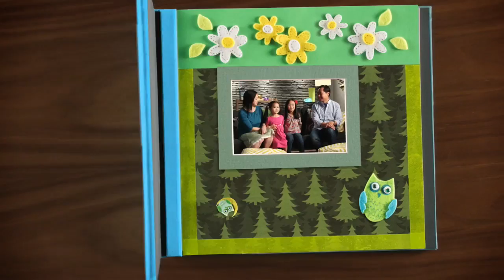Family Scrapbook Stories | Camping | Disney Junior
The Yen-ko daughters create a "Camp Time" tradition.